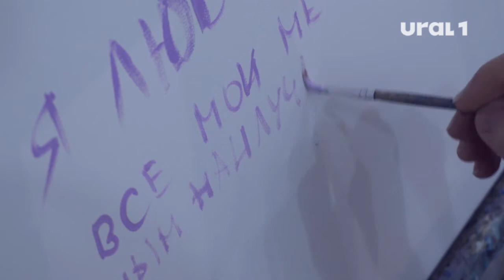Участница проекта "Лидеры ЧЕ" создаёт магию искусства живописи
Рисовать Валерия научилась едва ли не раньше, чем ходить